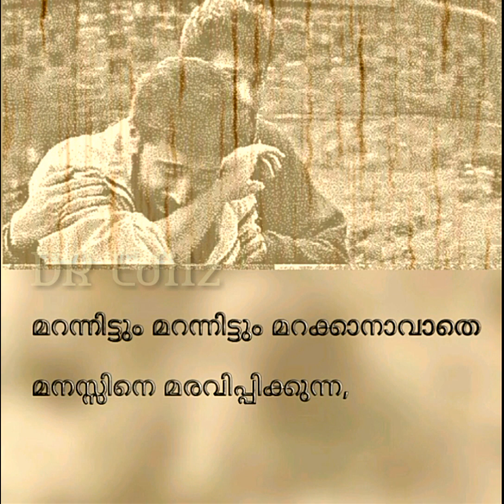"മറവി"-LYRICAL EMOTIONAL VIDEO | HEART BREAKING BGM |2K19